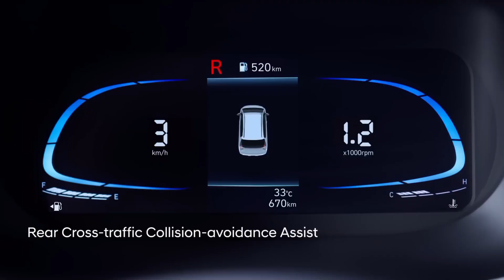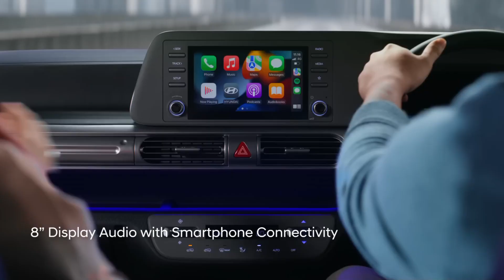Varian Baru Hyundai Stargazer Meluncur 17 Juli Mendatang?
Hyundai Stargazer versi terbaru bakal dirilis pada Senin 17 Juli 2023 mendatang. Di tahun ini, Hyundai akan meluncurkan New Stargazer dengan berbagai pembaruan termasuk memperkenalkan varian terbaru Essential, tulis keterangan Hyundai Motors Indonesia